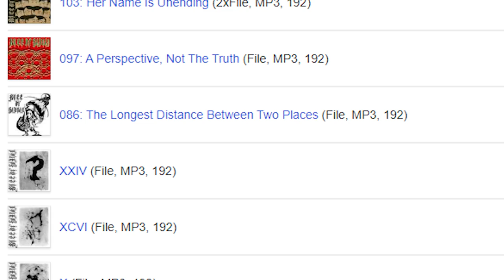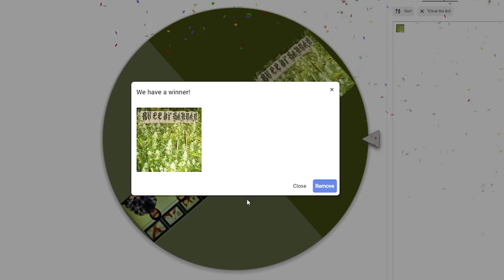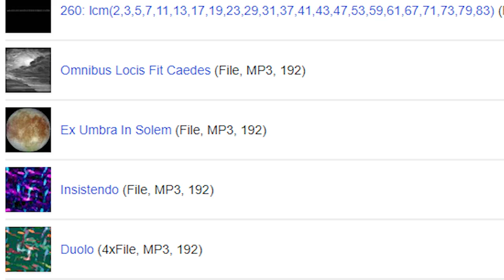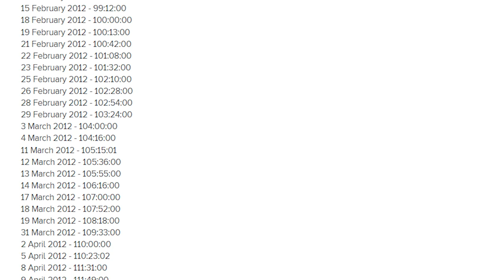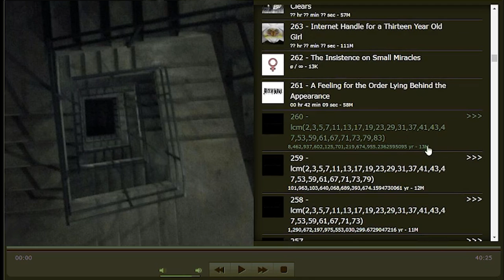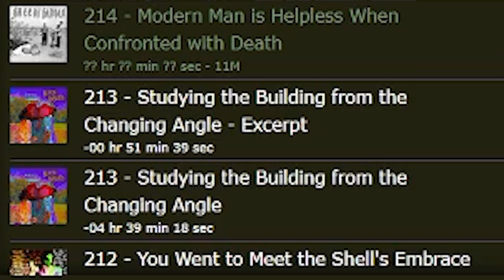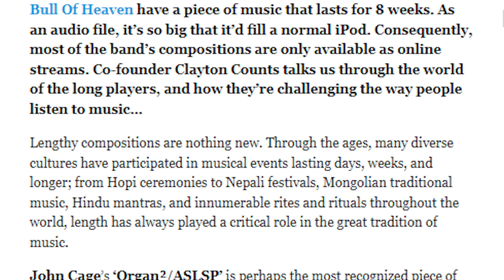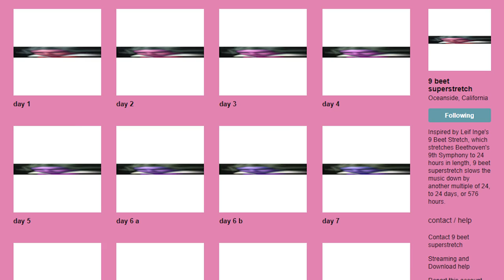Weird Music: Weed Problem - Bull of Heaven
Band: Bull of Heaven
Album: Weed Problem
Label: Self-Released
Year: 2008

BBBBUUUULLLL OOOOFFFF HHHHEEEEAAAAVVVVEEEENNNN!

So in today's episode we're diving into an album by the notorious Bull of Heaven, a band who've pushed out more than a plethora of albums across their career, and have consistently created longer and longer albums. Why? Because they can. In any case though, we're actually looking at the debut Bull of Heaven release titled '001: Weed Problem', the gensis, the true starting point for this band's discography. In this video we talk about both the album and what it's like and what-not, as well as having a dive into the project known as Bull of Heaven. Ridiculous doesn't cover it, this just gets downright insane! Comprised of Neil Kenner, and the late Clayton Counts, Bull of Heaven are responsible for albums that last hours (Hypnosis, Drugs and Mind Control (The Beginning: A Touch)), Days (With Bare Feet I Trod Upon Thorns and Flints), Weeks (The Wicked Case From Struggling), Months (As You Etch On the Inner Window of Your Eye), Years (Like A Wall In Which An Insect Lives and Gnaws), or even just longer than the estimated lifespan of the universe itself... What a truly ridiculous and incredible body of work here!

Weird Music offer deep dives and music reviews of unusual, peculiar and albums that are just a little bit different. Please support independent music!